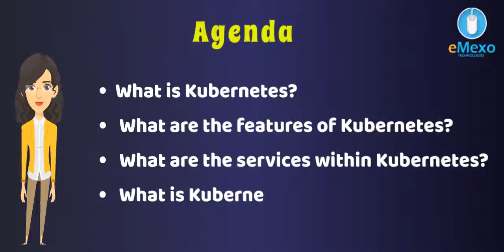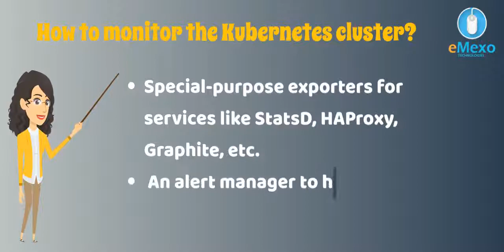Kubernetes Certification Training Course in Electronic City Bangalore | eMexo Technologies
Best Kubernetes Certification Training Course in Electronic City Bangalore with Hands-on. eMexo technologies Offer Kubernetes Training in Electronic City Bangalore with TOP Industry Experts. For More Details about the Kubernetes Training Course in Electronic City Bangalore like Fees, trainers, Materials, Projects, and Placements please walk into eMexo technologies Electronic City which is located in Bangalore. Learn Kubernetes Certification Training Course in Electronic City Bangalore and Become an expert!

eMexo Technologies in Electronic City, Bangalore offers the best software training and placement assistance in all technologies.